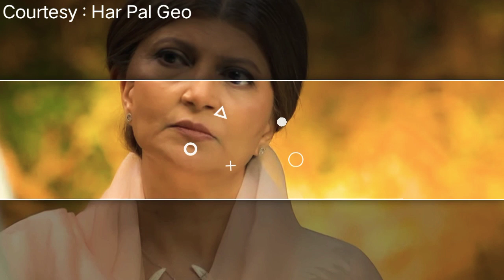Dil Zaar Zaar Episode 33 Full Story Promo | Teaser EP 33 Dil Zaar Zaar | Dil Zaar Zaar Ep 33 Review